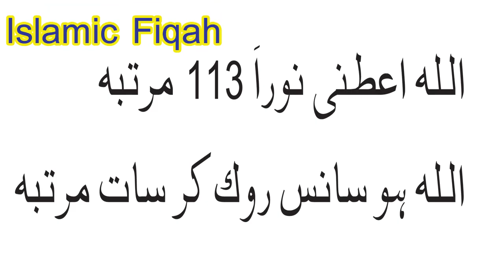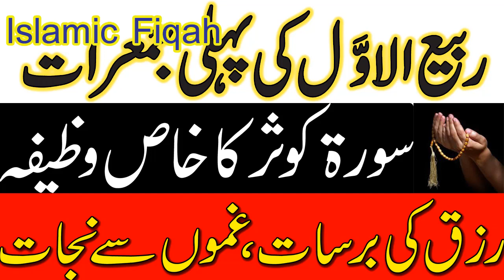Rabi Ul Awl Jumraat Coming || Powerful Wazifa For Hajaat ||Islamic Fiqah